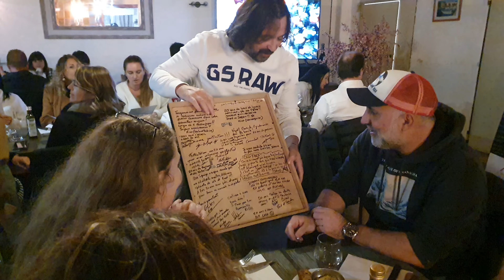Dédicace Goldorak par Phillipe Dessoly, Jessy Mach ! Tous chez MAD IN JAPAN pour les 20 ans !!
Samedi 2 décembre Mad In Japan était "the place to be".
Dédicace de Philippe Dessoly, mixe en live de Jessy Mach.
Une horde de collectionneur passionné !!
C'était les 20 ans de Mad In Japan !
J'en ai profité pour faire le point avec Fred le patron sur ses 20 années de services.